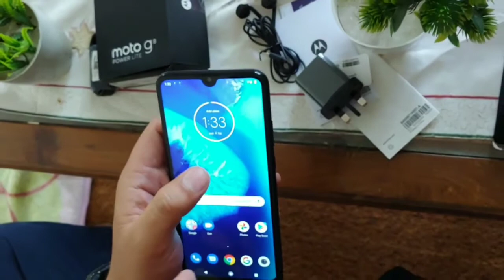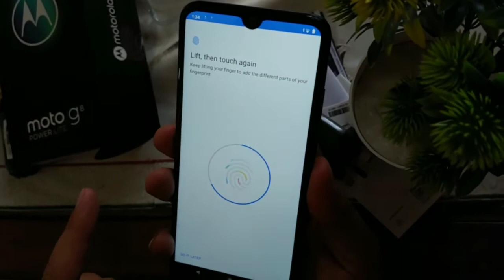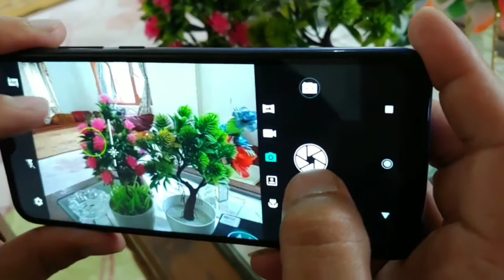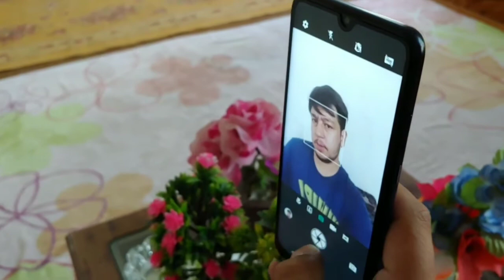Moto g8 power lite review in pakistan and camera test short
In this video you'll get the details of camera and reviews about the performance of moto g8 power lite thanks...
Let me know about your questions in comments..